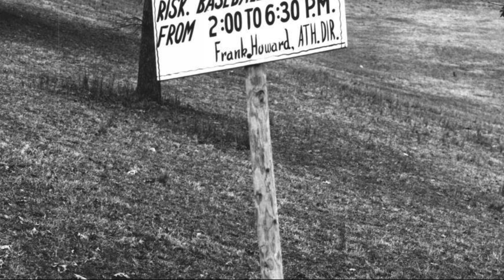May 2 Clemson Historic Picture Of The Day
Today’s photo is from the 1960’s and shows a sign constructed by then Athletic Director Frank Howard warning of wayward baseballs from practice.  During this era, Clemson played their baseball games on Riggs Field and I believe this sign is posted on the backside of Riggs Field where Heisman Street resides today.